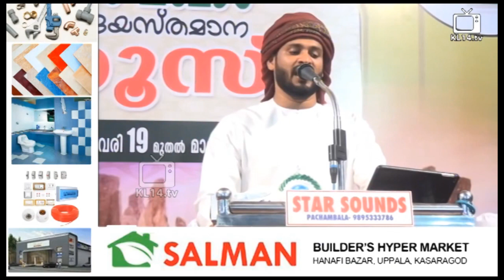മക്കൾക് ഇദ് പോലുള്ള കാര്യങ്ങൾ പഠിപ്പിച്ചു കൊടുക്കാൻ മറക്കരുധ്. ഇല്ലങ്കിൽ ഗുരുതരമാകും khaleel hudavi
Speaker: khaleel hudavi
Program: Islamic Speech Malayalam
Place: Kerala